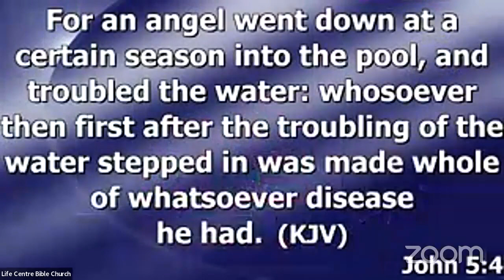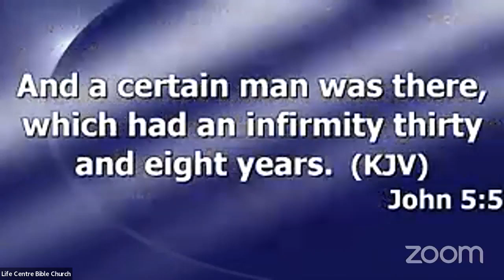Sunday Service 26 December 2021